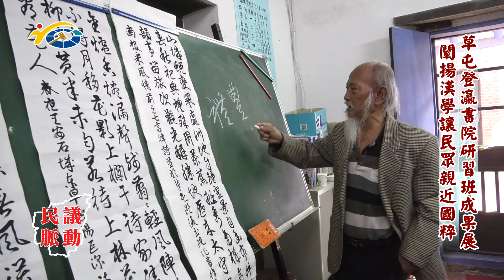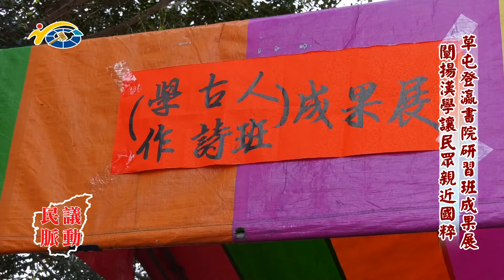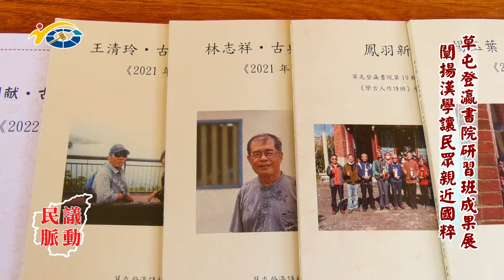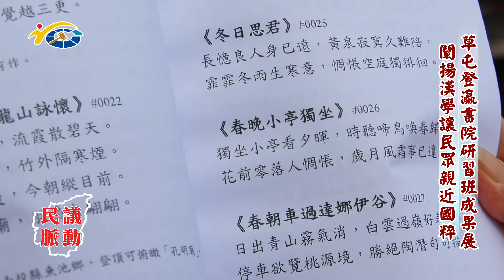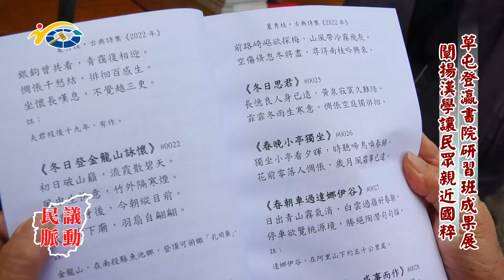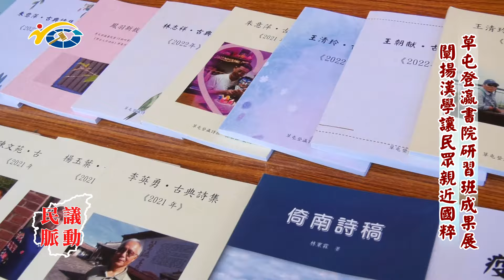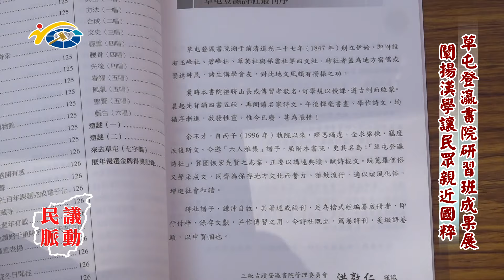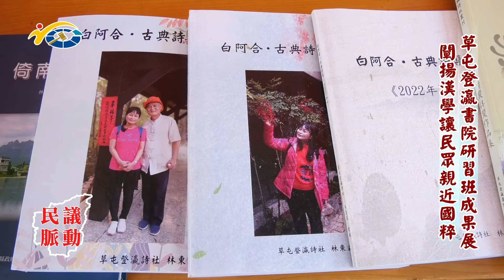20240124 南投縣議會 民議脈動 草屯登瀛詩社成果展 闡揚漢學讓民眾親近國粹 (縣議員 廖梓佑)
20240124 南投縣議會 民議脈動 草屯登瀛詩社成果展 闡揚漢學讓民眾親近國粹 (縣議員 廖梓佑)